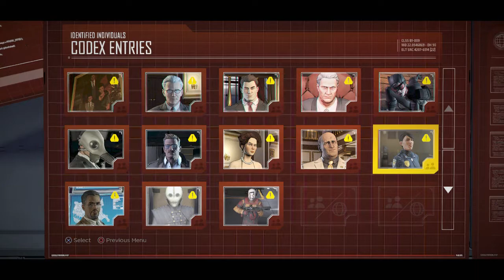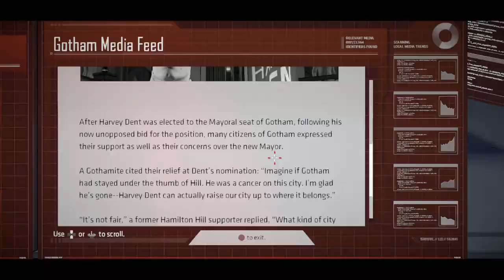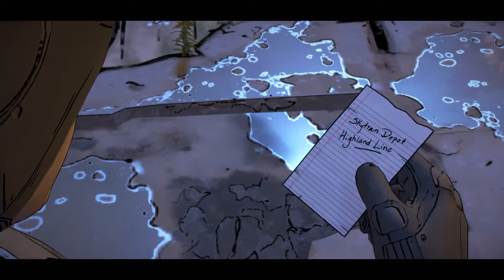OFF THE RAILS!! - BATMAN THE TELLTALE SERIES (BLIND) #13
Welcome back to part 13 of my blind let's play series of Telltale Games' Batman Season 1! A blind let's play is a let's play series of a game I have NEVER played before so we'll all be experiencing it together for the first time! Telltale's Batman sees us play as the world's most famous detective; an sometimes referred to as a superhero; Batman!! We play as a Bruce Wayne, a playboy billionaire who is struggling to balance his life between his everyday persona and being Batman, fighting all kinds of super villains from The Joker, to Catwoman, The Riddler and many more!

In this episode, we go back to the batcave and use our bat computer to track potential signals from the Children of Arkham! We discover Harvey Dent may be in trouble and is being watched so we head off to warn him! When we get there, we find his paranoia is reaching new levels and he appears to be slowly turning into Harvey Two-Face! Then we go to Vicki Vale to find out information about the Children of Arkham after she did an interview with their leader!

The player takes the role of Batman, both as the superhero and as his alter ego Bruce Wayne. Telltale Games CEO Kevin Bruner has stated that playtime will be split evenly between them, though at times the game will offer the player a choice of whether to approach a situation as Wayne or as Batman.[15][16] The game's narrative offers a "fresh interpretation of the universe set in current times, not tied to any existing iteration of Batman in games, film, or comics", according to Telltale Games.[15] According to Bruner, the game is set a few years after Wayne decides to become Batman, giving them flexibility in their writing and gameplay to give the player some control on how they want to play the character without ties to any established narrative.[16] The game features a branching narrative, similar to past Telltale games, giving the player options in approaching a situation and having that choice affect later events in the game.[15] The game includes action sequences that are resolved similar to Telltale's other games, using quick time events. The series also includes investigation sequences, allowing the player to use Batman's detective skills to progress the story.[16]

The series also introduces a new feature called "crowd play", available on both the PC and console versions of the game. Crowd play allows the game to be watched by an audience who can participate in the decision-making process. When this feature is active, the player provides their audience with a link to Telltale's website with a unique code to participate in that session through any web-enabled device. These additional players are given the option to vote at the game's decision points, with the results presented to the main player to judge which decision to make. Optionally, the main player can have the game automatically take the most-popular decision for them. This mode is intended to be used for an audience at the same physical setting, such as a living room or movie theater; though this mode can be used through streaming services like Twitch.tv, Telltale warned that latency issues may hamper the viewing players' experience. Telltale's head of creative communications Job Stauffer said that they had seen their games, as well as older point-and-click titles, popularized on streaming channels. Furthermore, when they premiered Tales from the Borderlands at the Alamo Drafthouse, they found the audience shouting out which choices the demonstrators should take. This led to them working to create a more interactive experience for watchers. They premiered this feature at the San Diego Comic-Con in July 2016 to 500 attendees.[17][18]